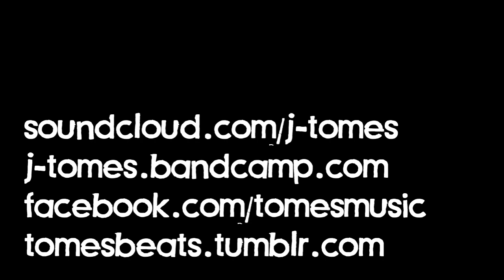octatrack + bamboo flute = live looping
This video is a performance of a song called 'the wild' done in a single pass. The audio has been mixed and mastered afterwards, with some fx added in post.

In the vid I create a looped drone layer using a pick-up machine and 2 additional flex machines access the buffer to play re-pitched versions of the sample. I am playing a bamboo flute, though not too well, as I am just learning about this instrument. I love the tone of it though. In the beginning of the loop I was sampling live from the radio via the tuner in the OP-1. This was a few takes in and all morning I'd been sampling interesting phrases from Vietnamese talkback radio, but this time a popular western song played. Let's see if the copyright algo notices.

I also used the Moog Mother 32 as a bass synth, coupled with the Korg Volca Kick so create a moving, slightly unpredictable sequence. Both were sequenced on the Octa, with the Moog track using a lot of conditional trigs to create unexpected variations. The Kick receives a much shorter sequence with only 2 notes looping throughout. The Korg SQ-1 is sending voltage to both the cutoff frequency of the Moog filter and to the LFO rate. The LFO and the Kick are sent to the VC mixer in the Moog, and mixed in with the sound from the oscillators.

And drums from the Nord Drum 3p. Still working on my technique - loving the feel of the pads though, and the responsiveness given by the implementation of the velocity sensitivity.

I wrote this song for another performance which you can view